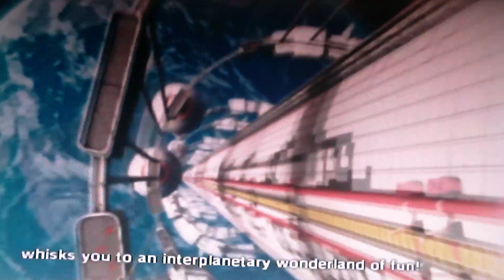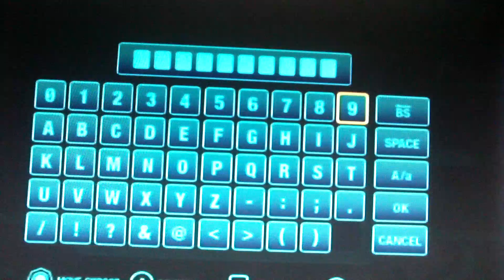Sonic Colours walkthrough part 1 (Tropical resort)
Part 1 of sonic colours